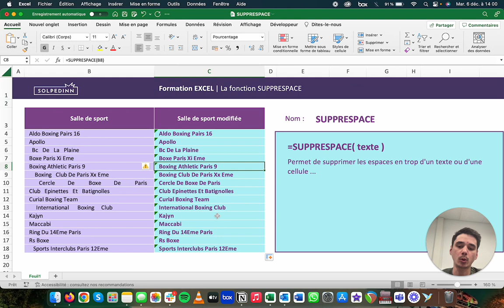La fonction SUPPRESPACE - Tuto Excel